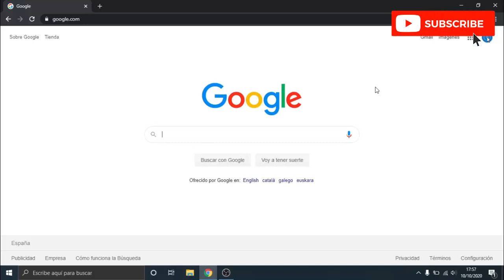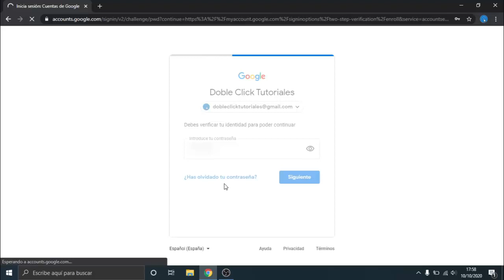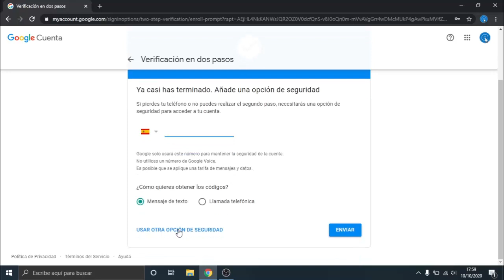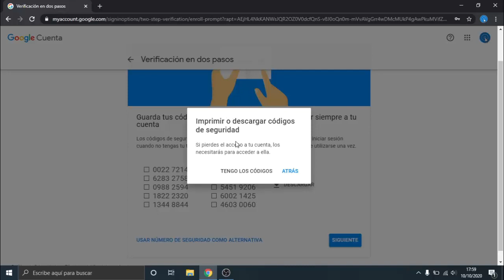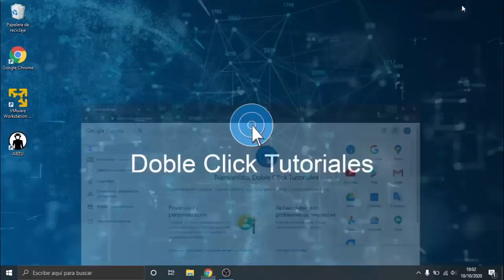🔐 Cómo activar Verificación en dos pasos de Google - Proteger tu cuenta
Cómo proteger tu cuenta de Google activando la verificación en 2 pasos

💡💡 Descripción ampliada 💡💡
En este tutorial te explico paso a paso cómo puedes activar la verificación en dos pasos en tu cuenta Google, de este modo podrás ampliar la seguridad de tu cuenta. La autenticación en dos pasos consiste en que cuanto intentes iniciar sesión con tu cuenta Google deberás confirmar el inicio de sesión desde tu smartphone.

📺 Capítulos 📺
00:00 Introducción al tutorial
00:19 Seguridad de la cuenta
00:40 Activar verificación en dos pasos
04:20 Probar verificación en dos pasos
05:03 Suscríbete y vídeo recomendado